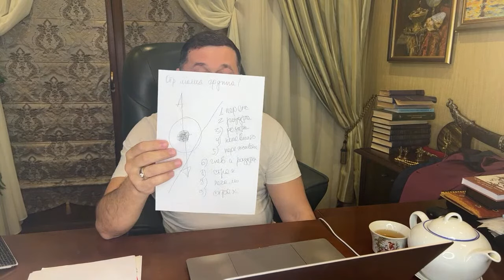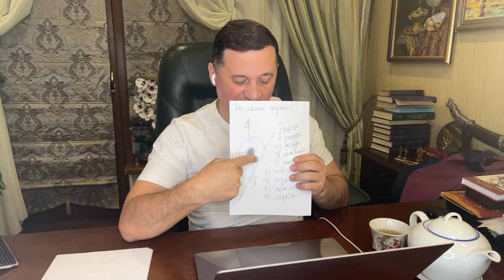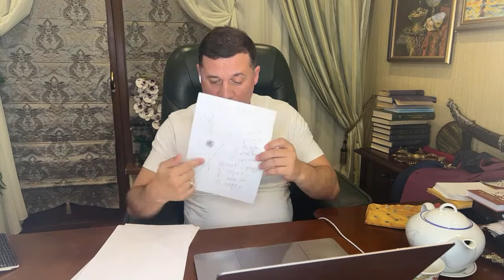Эзотерика Дуйко : Самооценка Энергетика. Вебинар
Вебинар по эзотерике с Дуйко
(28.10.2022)